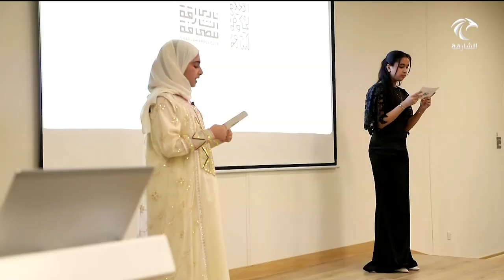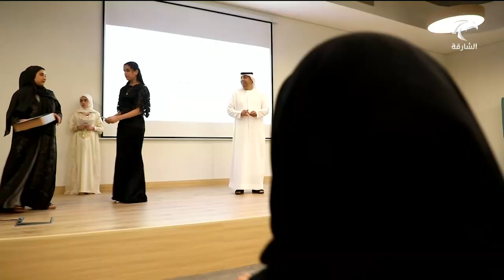نادي الشارقة للصحافة يختتم فعاليات النسخة السادسة من برنامج إثمار